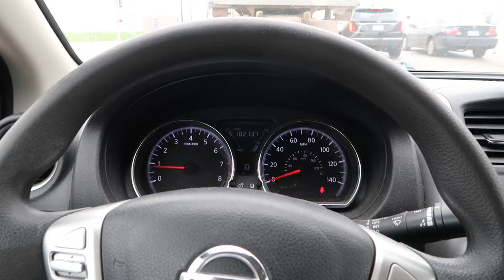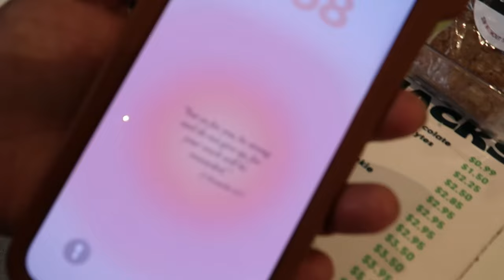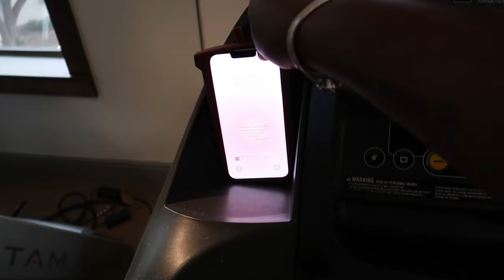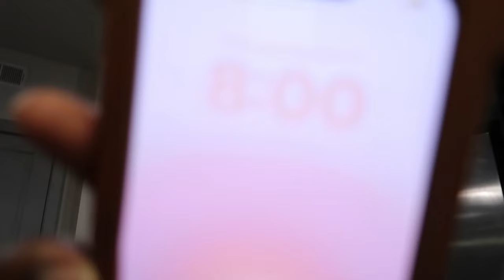vlog: day in my life👒| I DON’T HAVE A DREAM JOB, high rise apartment tours, pregnancy update, etc!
Long time no seeee, I missed yall! In this vlog, I’m ranting about my life, pregnancy, moving, cooking, working out etc🙈 I hope yall enjoyed it tho

💕BIBLE VERSE:
“In him and through faith in him we may approach God with freedom and confidence.”

Threads: dnesha.eriyonna

F.A.Q💖:
q: how old am I?
a: 21

q: where do I currently live / where am I from?
a: DTX / Georgia

q: what college do I attend?
a: Jackson State University 💙

q: when’s my birthday?
a: August 19, 2002
Big Leo🥳

q: what camera & editing software do i use?
a: canon g7x mark ii/ iPhone 14+ & CapCut🎥